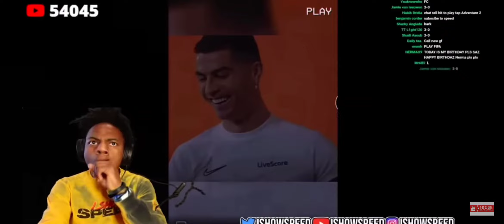Ishowspeed React When Ronaldo BARKING 😂